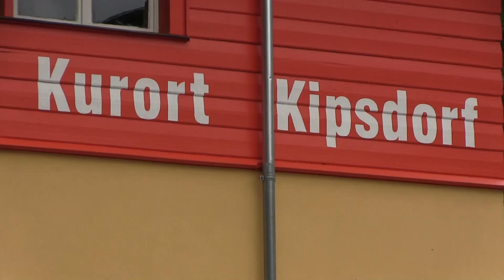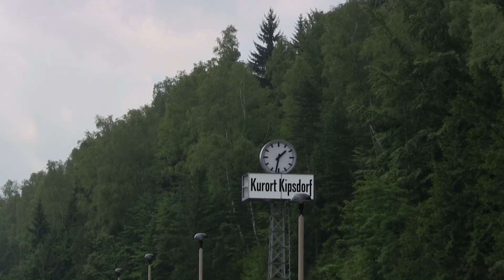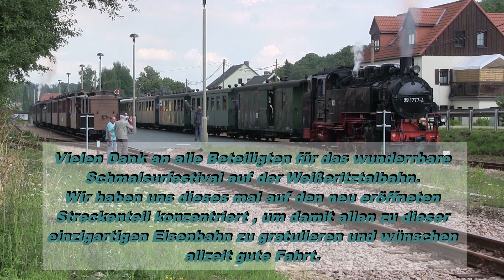Der obere Abschnitt der Weißeritztalbahn von der Wiedereröffnung bis zum Schmalspurfestival 2017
Fünf verschiedene Loks sind in unserem Film auf dem oberen Abschnitt der Weißeritztalbahn zu sehen.